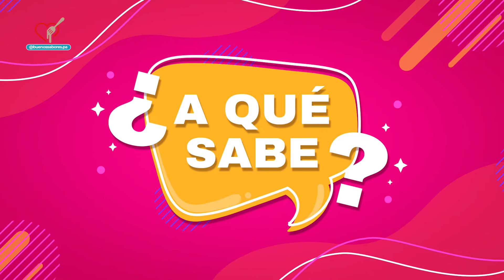¿A Qué Sabe? Con Fernando Sánchez - será que adivina el ingrediente secreto?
Mira más de Buenos Sabores y nuestro contenido con las mejores recetas y tips de cocina.